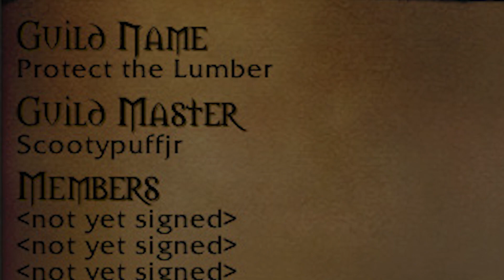Roguenine 1 - Distractions [Level 39] Classic WoW PvP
Roguenine 1 – Distractions includes clips taken from the past few months playing in the 39 bracket. All footage is against actual twinks and the video isn’t focused on beating down on non-twinks. I hope you enjoy the mix of PuG and Premade clips and some of the more interesting and effective plays from Rogue, Mage, Druid, Priest, and Hunter POV.

Protect the Lumber, located on Fairbanks (US), is composed of a close-knit group of friends who've played World of Warcraft together over the past decade. Since Classic has started we have added even more incredible people and players to our roster. Playing at a high level, we came in second in the Classic Summer Bowl WSG Tournament and have consistently outperformed in 39 premade games.

for premade 10v10 and occasional PuG streams. Warsong Gulch only!

If you’re interested in learning more about 39s check out the 39 twinking discord

Talents:
Rogue

Addons:
Bartender
BattlegroundTargets Classic
BattleInfo
BigDebuffs
Classic Aura Durations
ClassicCastbars
ItemRack Classic
TinyTooltip
Weakauras
WeaponSwingTimer

Songs:
Reims - RL Grime
xXXi_wudnvrstøpÜXXx (Remix) - 100 Gecs
Signatune - DJ Mehdi (Thomas Bangalter Edit)